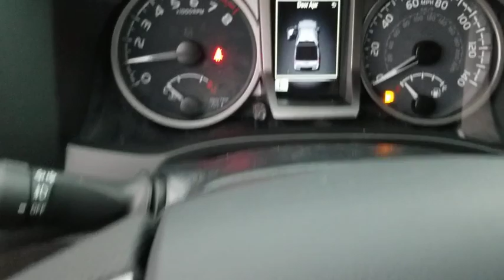2020 Toyota Tacoma Schaumburg, Arlington Heights, Buffalo Grove, Elgin, Northbrook, IL 55365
0040/SUPER WHITE New 2020 Toyota Tacoma available in Arlington Heights, Illinois at Arlington Toyota. Servicing the Schaumburg, Buffalo Grove, Elgin, Northbrook, IL area.

Arlington Toyota
2095 N Rand Rd

$750 CUSTOMER CASH OR 0.9% APR for 60 Months! 0.9% Annual Percentage Rates (APR) for 36 months, 0.9% APR for 48 months, 0.9% APR for 60, 3.9% APR for 72 months available to eligible customers who finance a new, unused, or unlicensed 2020 Tacoma from Toyota Motor Sales, USA, Inc. (TMS) and Toyota Financial Services (TFS). Offer valid 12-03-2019 through 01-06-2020. Specific vehicles are subject to availability. You must take retail delivery from dealer stock. Special APR may not be combined with any other Customer Cash Rebates, Bonus Cash Rebates, or Lease Offers. Finance programs available on credit approval. Not all buyers will qualify for financing from Toyota Financial Services through participating dealers. Monthly payment for every $1,000 financed is 0.9% - 36 months = $28.16; 0.9% - 48 months = $21.22; 0.9% - 60 months = $17.05; 3.9% - 72 months = $15.60. Bonus cash from Toyota Financial Services on TFS lease contracts only. Must be applied to the transaction. No cash payment will be made to consumer. Offer valid in Illinois, Indiana, Minnesota, and Wisconsin. See your Toyota dealer for actual pricing, annual percentage rate (APR), monthly payment, and other terms and special offers. Pricing and terms of any finance or lease transaction will be agreed upon by you and your dealer. Special offers are subject to change or termination at any time. Offer ends 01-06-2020. Excludes TRD Pro.